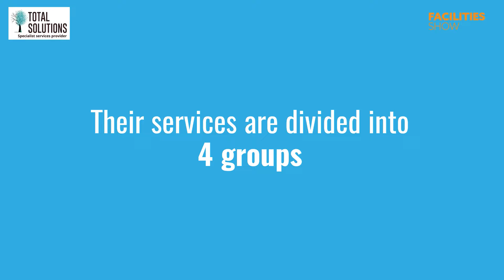Stand FM4655: Total Solutions Group at Facilities Show 2019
Total Solutions Group, the specialist facilities services provider, will be showcasing its specialist cleaning, high access equipment, drainage and security services on Stand FM4655 at Facilities Show. We think outside of the box to turn client problems into solutions, so please come and discuss how we can help you